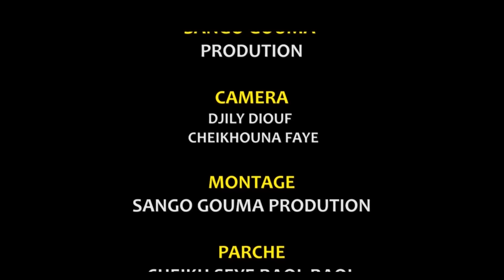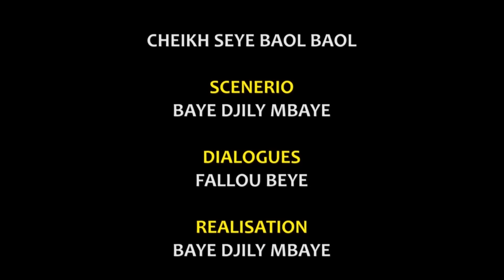Magoum Deuk épisode 63